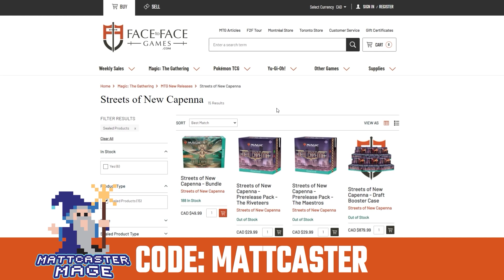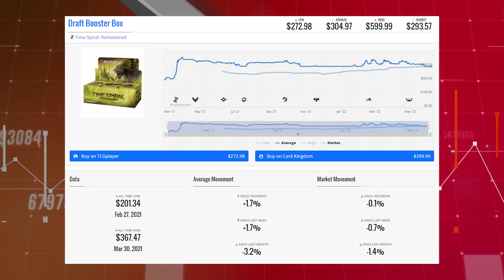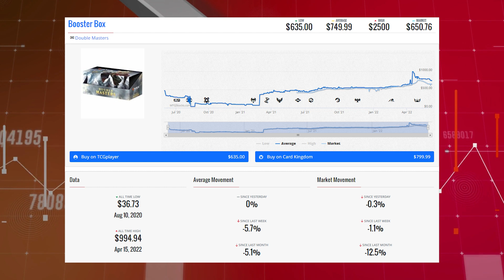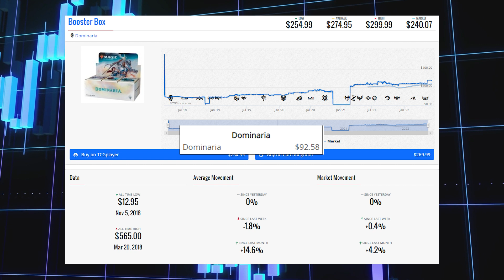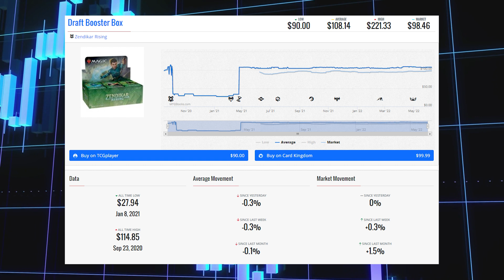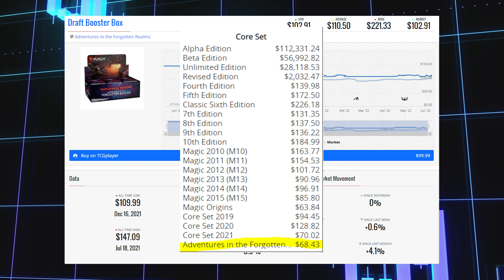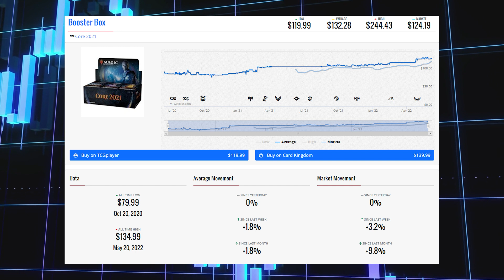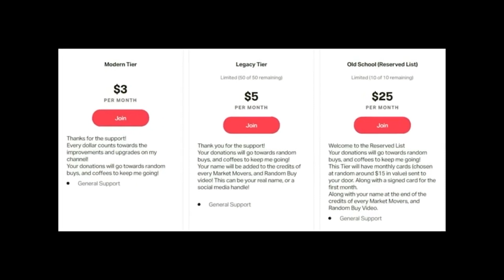MTG Market Movers - June 11th 2022 - Booster Box Price Update! Midnight Hunt and Core Set 2021!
Booster Box price update 2022

Matthew Robinson
M4J 0A1